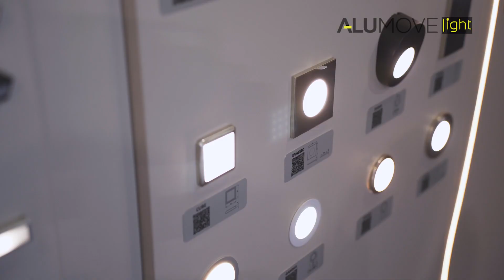AlumoveLight на Мебель-Москва 2023